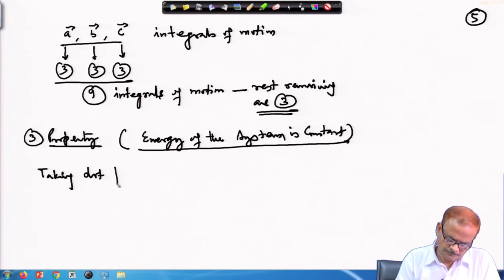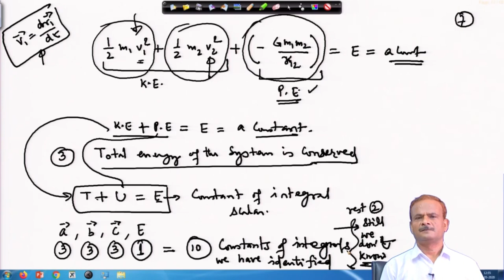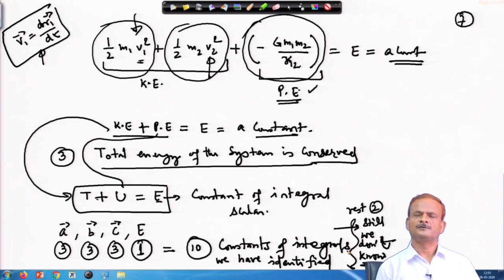Lec 08: 2 - Body Problem